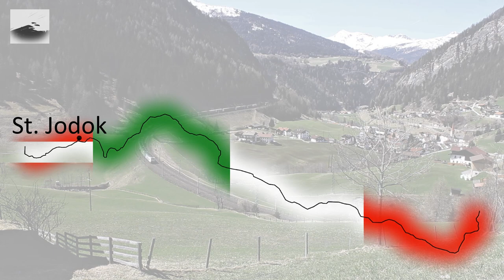Die Brennerbahn/La Linea del Brennero: Trailer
Der Trailer zu meiner neuen mehrteiligen Serie "Die Brennerbahn/La Linea del Brennero". Das erste Video wird am Dienstag, den 14.7.15 um 18:00 online gehen :)

The trailer for my new series "Die Brennerbahn/La Linea del Brennero". The first video will get online on Tuesday, 14th July at 6 p.m. :)

© ICE 91 Prinz Eugen 2015